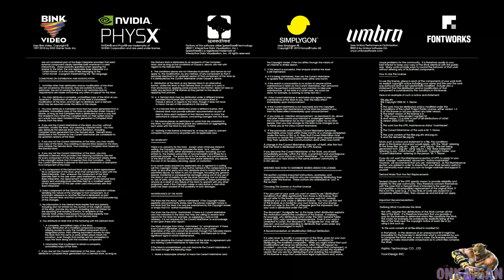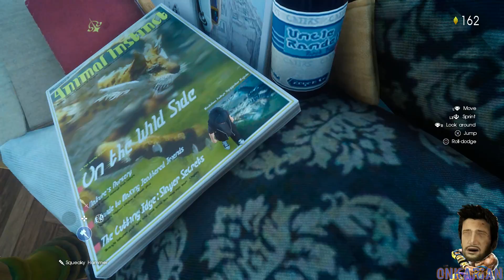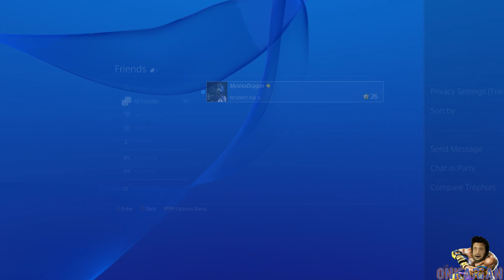Final Fantasy XV: Platinum Demo [Part 2]